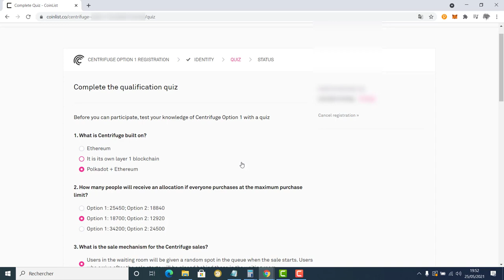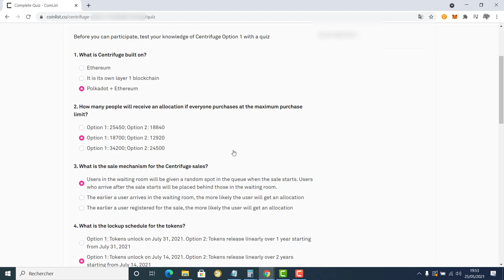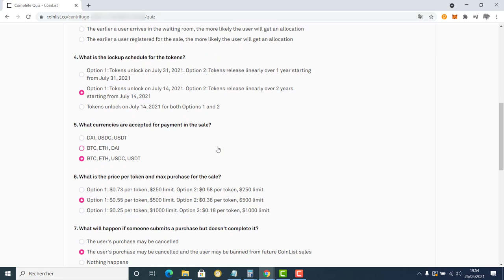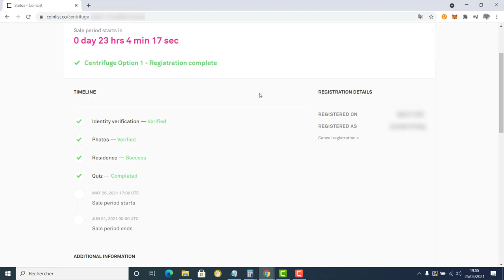Centrifuge crypto Token ICO Quiz How to answer questions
DOGE : D5S1wGKtSqGmkJ4XS5U3RQN1D5NEw4rGd4
BEP20 (BSC) : 0xea5e1a27b65c21bc49573cab70b4e0d63c4559dd

BITCOIN : 1CLju6dBoU6fZLPhqsNVtyYWzmswhuGp2A
BEP20 (BSC) : 0xea5e1a27b65c21bc49573cab70b4e0d63c4559dd

ETHEREUM (ERC20) + (BSC) : 0xea5e1a27b65c21bc49573cab70b4e0d63c4559dd